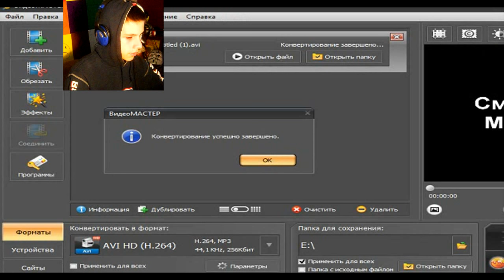ИЛЮМИНАТИЙ - ЭТО ВИДЕОБЛОГГЕРЫ!!!!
Это шутка все блоггеры нормальные.
Ну почти все.

СПРАШИВАЙ:  ask.fm/s_e_r_h_y_i__k_i_n_g